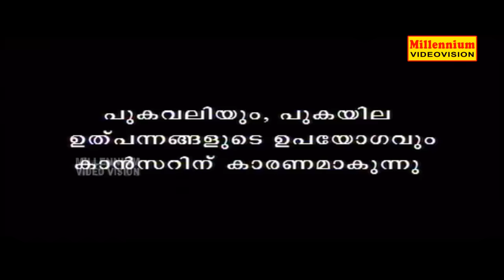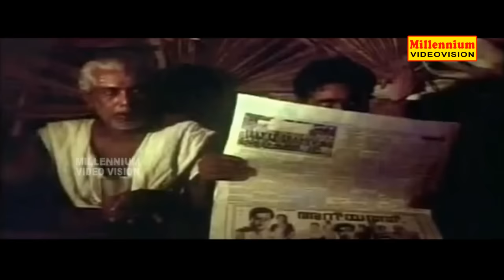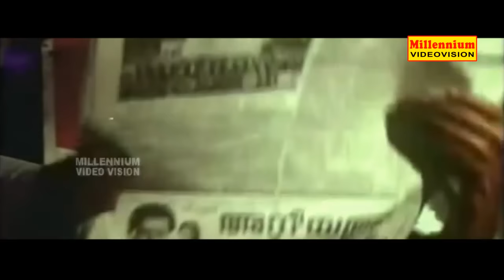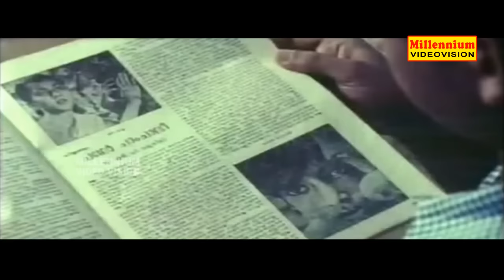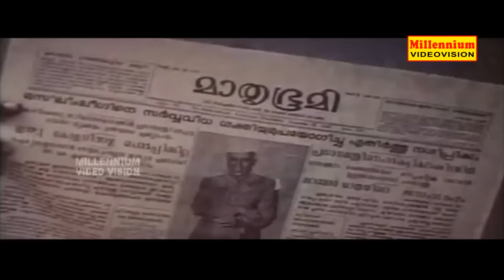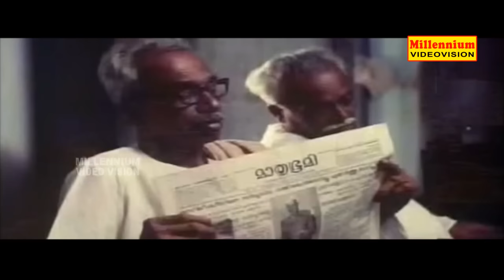Oridathu | Malayalam Super Hit Full Movie | Nedumudi Venu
Directed by G. Aravindan,Written by G. Aravindan,Music by Hariprasad Chaurasia,Rajeev Taranath,Latif Ahmed,Starring Nedumudi Venu,Sreenivasan,Thilakan,Vineeth,Krishnankutty Nair,
Chandran Nair,Soorya,Release dates 29 May 1987.
Plot:
       The time is the mid-fifties, when the Indian states were being reorganised. The place is a remote village in Kerala. There is a palpable hum of excitement as the village Panchayath, led by the Brahmin landlord, is determined to bring the benefits of electricity to this backward place.

As the story unfolds, it introduces us to an array of characters in the village...the Communist tailor given to fiery speeches, laced with quotations; the landlord's bossy manager; Kuttan, the odd job man, hitching his star to the influential newcomers; the wise school teacher, the adolescent boy and girl; the braggarl overseer... Families and groups are deftly sketched with a cartoonist's sharp eye. Each group has its own story to tell, in self-contained episodes that are all interrelated. The vela or the festival of the local temple is a symbol of the harmony that prevailed in the village in those pre-electricity days.

After the executive engineer from the Electricity Department has surveyed the place with becoming solemnity, there follows a flurry of activity. The overseer, flatteringly called engineer by the villagers who do not know the distinction, has an eye for the girls. Kuttan, the man for all jobs, becomes the overseer's faithful servitor. He induces the girl he hopes to marry to join the electricity workforce. A doctor following in the wake of electricity sets up a dispensary in the village. Kuttan decides he is a more prestigious master to serve.

The village soon stops treating the overseer with awe. He displays a taste for the arts and theatricals, forms an amateur group and earnestly begins rehearsing for a romantic play about separated lovers. Young Jose plays the heroine's role. Jose is a bright, ambitious boy who plans to leave the village to work outside Kerala, once the coming festival is over.

The disenchantment with electricity is gradual. The location of the electric pole makes old friends and neighbours fall out. There are dire omens of death. At first, cows are electrocuted atop the wire, then a cow fallen in a huddle. Death also comes to Kuttan's girlfriend who is pregnant. Kuttan cannot afford to support her, and abortion seems the only way out. Next morning, her dead body is found in the temple pond. The doctor, who has finalised marriage negotiations with the manager's daughter is unmasked - as a quack and a would-be bigamist to boot. Kuttan's simple trust is betrayed by the overseer who seduces his sister.

Before the larger calamity strikes, there is a symbolic burial of the beautiful temple lamppost, whose wick was ceremonially lit every evening. Its gentle glow has now been replaced by harsh electric glare. The story moves inexorably to its culmination. At the temple festival every year, Kuttan traditionally dons the vestments of the Kali, the avenging goddess. He decides to wreak vengeance on the overseer who he sees as the root cause of all calamities in the village. But in the clash, it is young Jose, who gets electrocuted. The cry of the innocent victim is drowned by the pyrotechnical dazzle of the festival fireworks, which are sparked off in the melee — a parable of nuclear holocaust. The frame freezes on a parachuting mannikin headed for the earth, arms outsretcged as if in crucifixion.